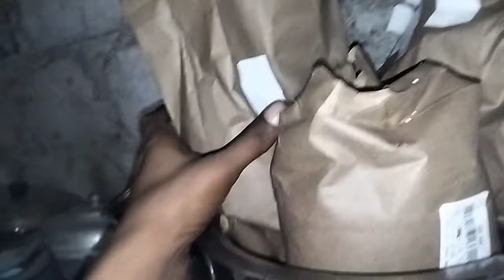ఇంత వర్షం పడుతున్న నా కష్టాలు తప్పట్లేదు 😥😥 to day it's my vlog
ఇంత వర్షం పడుతున్న నా కష్టాలు తప్పట్లేదు 😥😥

 to day it's my vlog